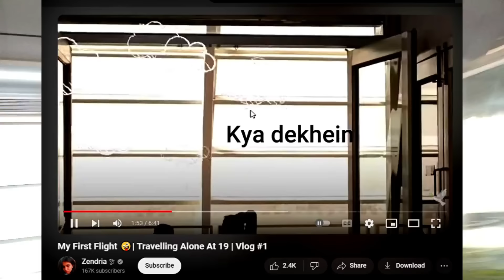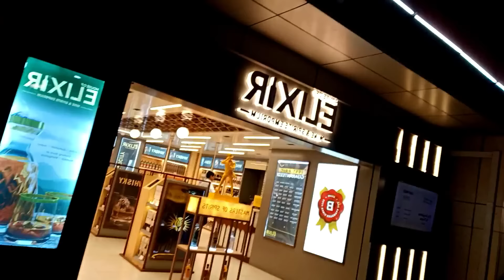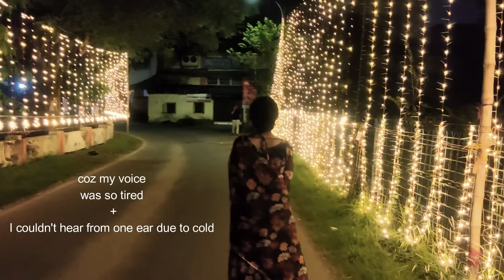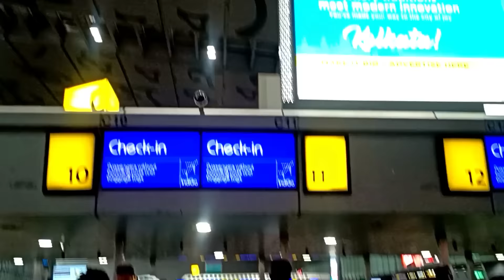NIT DROPOUT PERFORMS IN HER COLLEGE | ZENDRIA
Hare krishna🦚{Use headphones } 2 mahine baad 💀Akhir kaar krli meine  editing. Ab itni mehnat ki hai to share to jaroor Banta hai na apne doston mein :) Apki expectations par khare na utar paaoon to uska khed hai mujhe 🙏🏻

Thank you IIEST for one heck of a lifetime memory✨🕊️
My gratitude to all the sweet and kind souls who I met on this journey ❣️

Ab koi ayega bolne drop kyu liya ,nahi lena chhaiye tha etc to kripya krke apne opinions apne pass hi rakhein 🙃
Mein Jahan bhi hoon kanha ji ki vajah se ekdam sahi jagah hoon